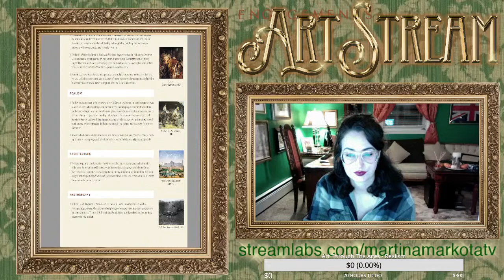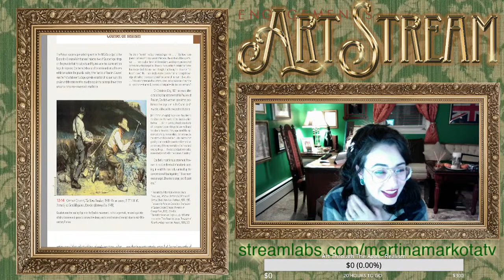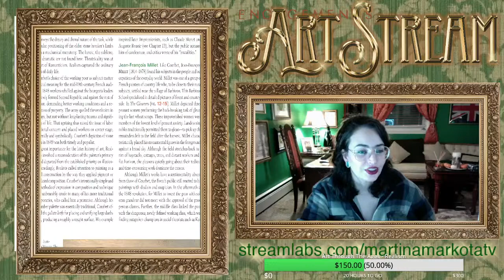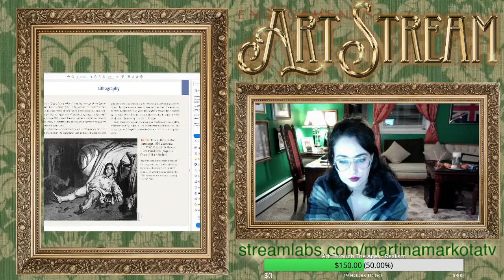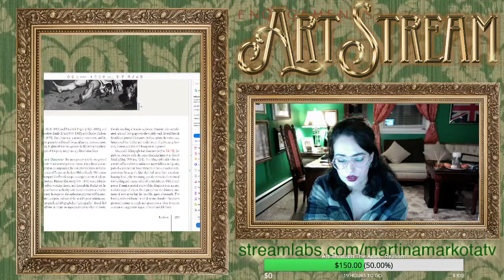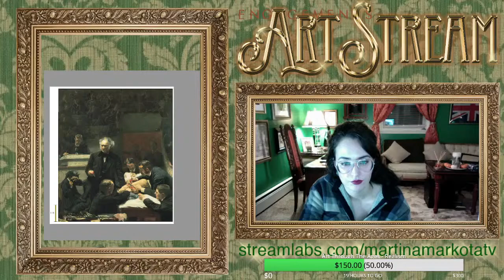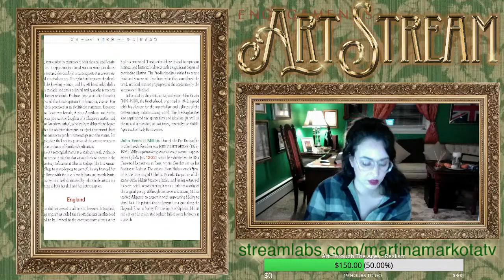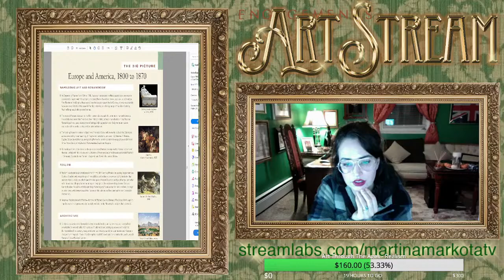Realism: Art Through The Ages with Martina Markota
Bitcoin wallet: 33toNT3K9jpcMpQGE4WHt2sXts7PhAsQqB

Realism developed as an artistic movement in mid-19th-century France. Its leading proponent was
Gustave Courbet, whose paintings of menial labor and ordinary people exemplify his belief that
painters should depict only their own time and place. Honoré Daumier boldly confronted authority
with his satirical lithographs commenting on the plight of the urban working classes. Édouard
Manet shocked the public with his paintings featuring promiscuous women and rendered in rough
brush strokes, which emphasized the flatness of the painting surface, paving the way for modern
abstract art.